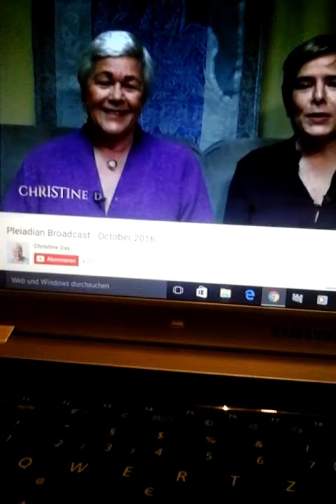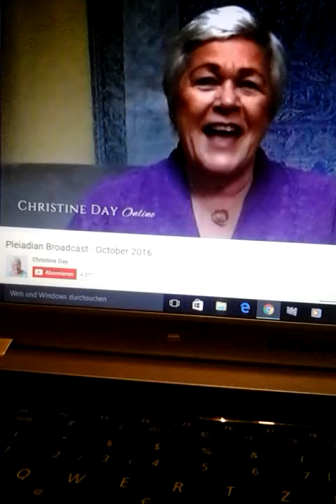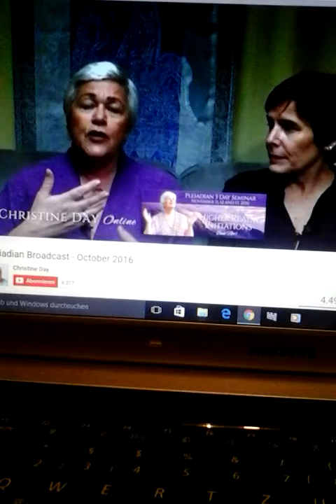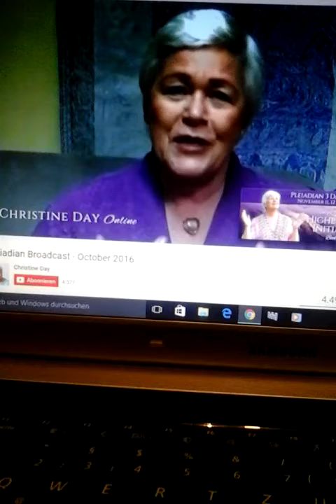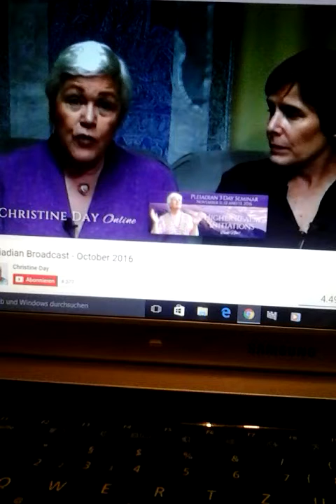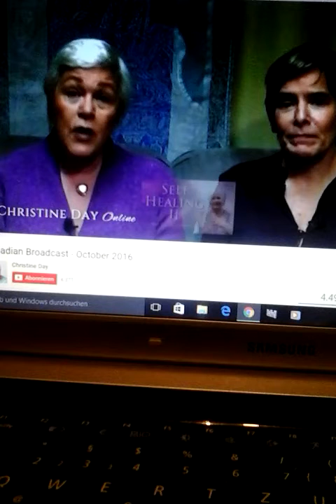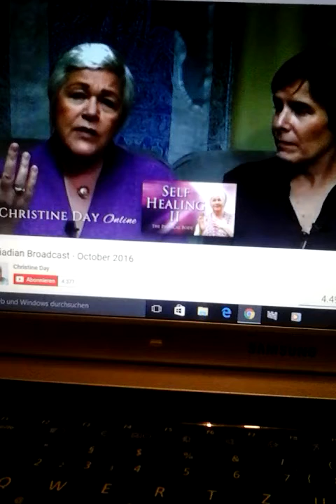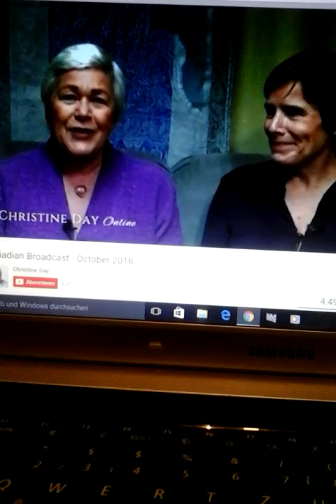Re-share -Spirtl Awakening: " PLEIADIAN BROADCAST - OCT. 2016", 10.11.2016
"We are excited to bring you our 5th Pleiadian Broadcast to you from our land in Grand Marais, MN. This broadcast features a Crystal Transmission and includes footage of the Communication Portals, Lemurian, Portal and Stargate Meadow."

This was suddenly cut off after 10 minutes instead of 15 min. But still I post this today to help humanity in the awakening of their souls for the greatest and highest common good.
To the Pleiadian pls. receive my deep gratitude and be blessed.
Lady Rowen